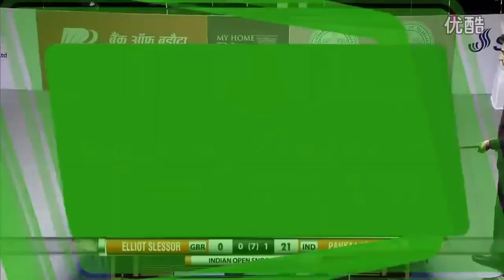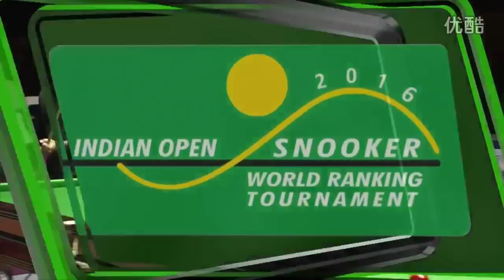Pankaj ADVANI vs Elliot SLESSOR _ Indian Open Snooker